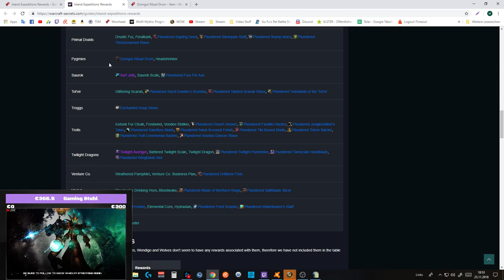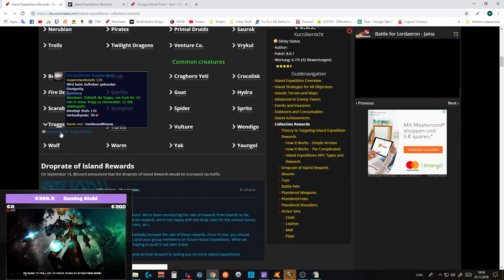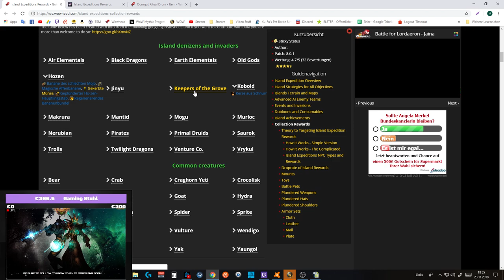[WOW] Spielzeug Guide #130: 5 Inselexpeditions Toys - Farm Tipps/Tricks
Amazon (Games):